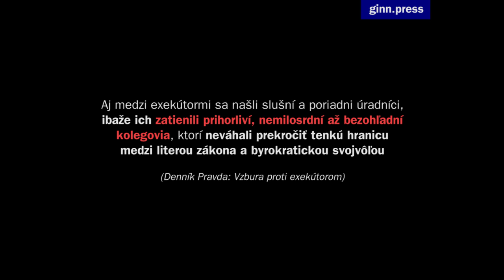Vzbura proti exekútorom! Neúnosná svojvôľa a mafiánske praktiky?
GINN zdokumentoval ako sa dňa 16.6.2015 vykonali dve exekútorske dražby na exekútorskom úrade v Michalovciach. Dražba je verejné konanie. Súdna exekútorka Mgr. Marcela Zummerová sa zamkla a neotvárala ani polícii ani verejnosti a zrejme ich vykonala pokútnym spôsobom za zatvorenými dverami. Celé video pripravujeme.  Ďakujeme, že podporujete GINN
Takto exekútorka len stupňuje napätie, nakoľko postupuje maximálne svojvoľne a bez ohľadu na literu zákona. Už v minulosti sa podobné veci diali až to vyvrcholilo vzburou proti exekútorom, ktorá sa udiala pred 80 rokmi na východnom slovensku. Aj vtedy boli exekútori, ktorí nerešpektovali zákona. Citujeme: Aj medzi exekútormi sa našli slušní a poriadni úradníci, ibaže ich zatienili prihorliví, nemilosrdní až bezohľadní kolegovia, ktorí neváhali prekročiť tenkú hranicu medzi literou zákona a byrokratickou svojvôľou.